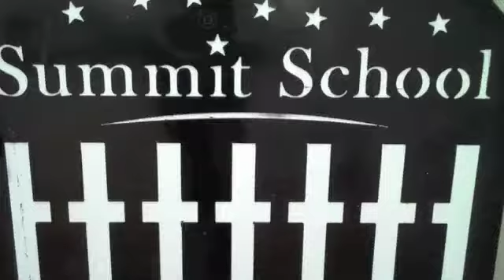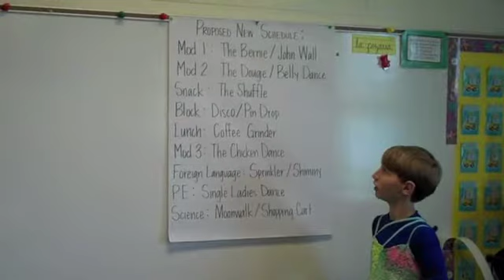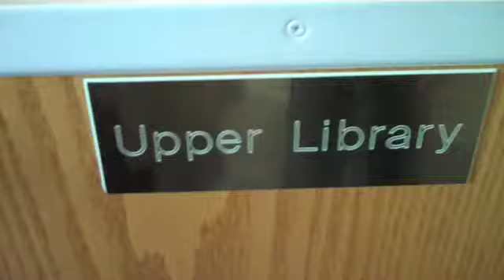Caitlin Folan is Taking the Lead!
Mission Impossible: Teaching Caitlin Folan How to Dance!